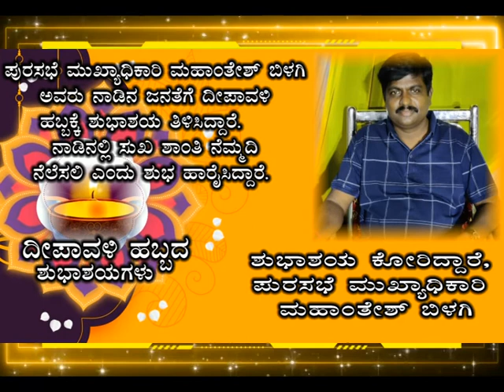ACN NEWS GAJENDRAGAD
ನಾಡಿನ ಜನತೆಗೆ ಗಣ್ಯರು ಶುಭಾಶಯ ತಿಳಿಸಿದ್ದಾರೆ. ಪ್ರತ್ಯಕ್ಷ ಮತ್ತು ಪರೋಕ್ಷವಾಗಿ ಸಹಕರಿಸಿದ ಎಲ್ಲರಿಗೂ ಎಸಿಎನ್ ತಂಡದಿAದ ದೀಪಾವಳಿಯ ಶುಭಾಶಯಗಳು...